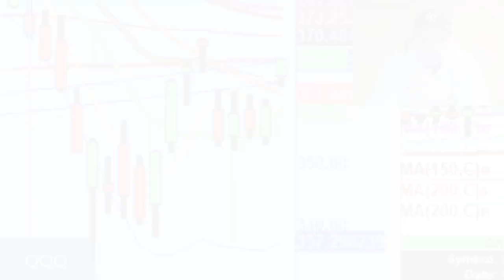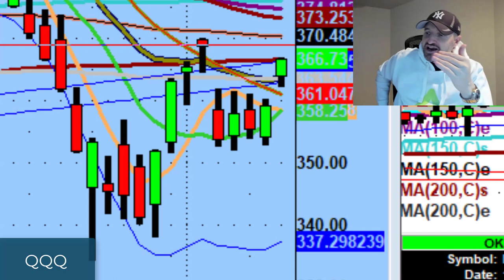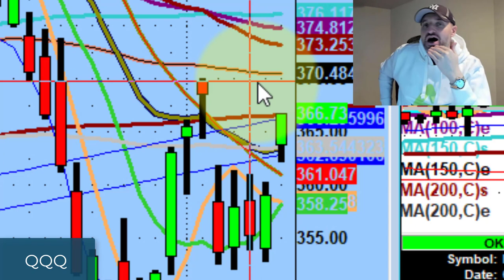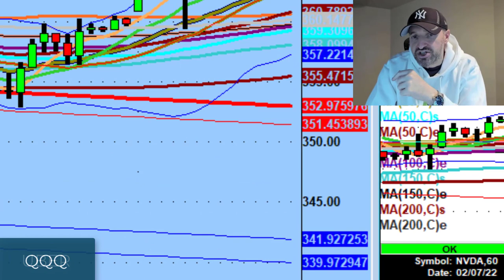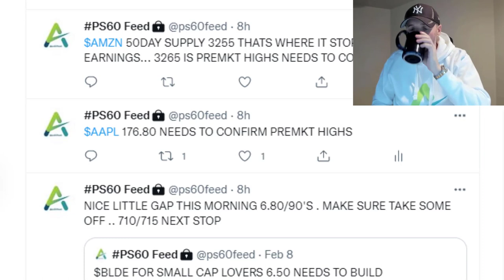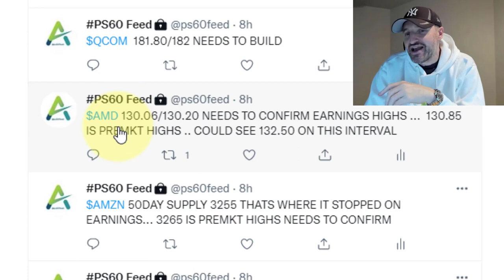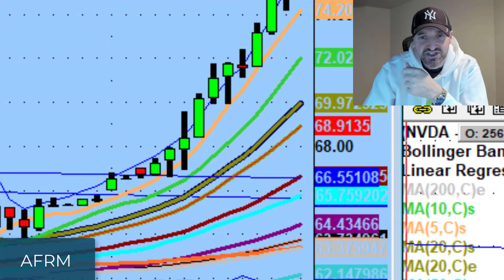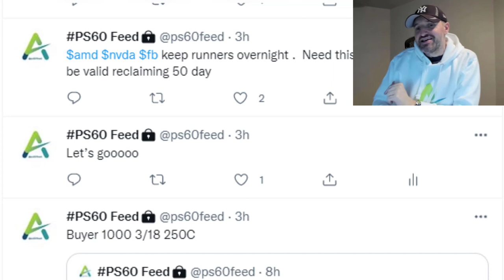Bulls, Don't F*k This Up | Stock Market Technical Analysis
We saw an extremely bullish close today as the Nasdaq 100 (QQQ) reclaimed the 200MA.

Tonight we discuss why this is so important and strength in Twilio (TWLO), Disney (DIS) and Uber.

💚 COMMUNITY SUPPORT 💚